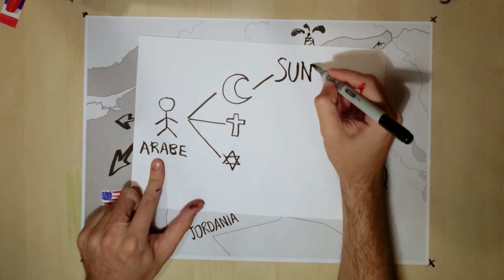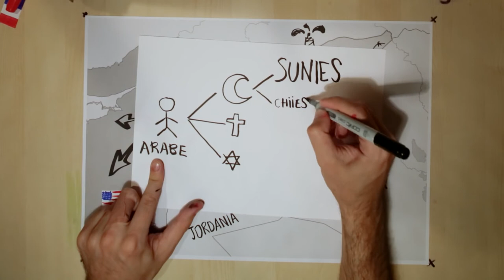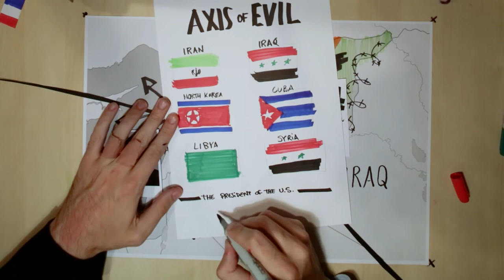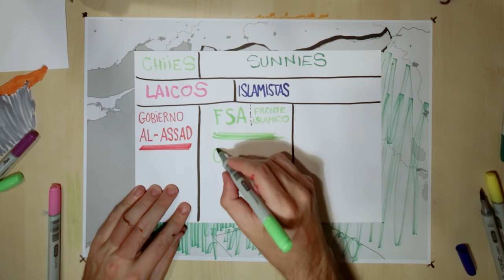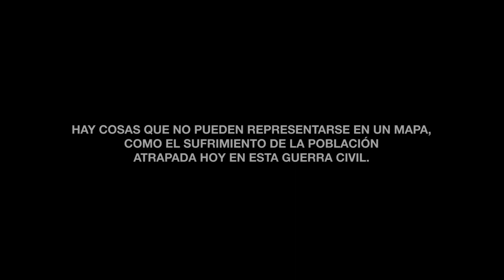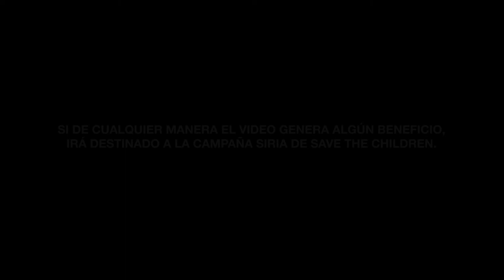WHYSYRIA La Crisis de Siria bien contada en 10 minutos y 15 mapas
WHYSYRIA : La crisis siria bien contada en menos de 10 minutos y 15 mapas.

¿Qué ocurre exactamente en Siria? ¿De qué huyen más de cuatro millones de refugiados?

Examinando la historia de la zona podremos entenderlo mucho mejor.

Like / Follow si te apetece ver más historia contada en mapas.

Cualquier beneficio que pueda generar el video irá destinado a la campaña siria de Save The Children.

Versión educativa (con lenguaje moderado y sonido/música mezclados en estudio) disponible

Publicado el 8 oct. 2015 en el Canal de YouTube de;